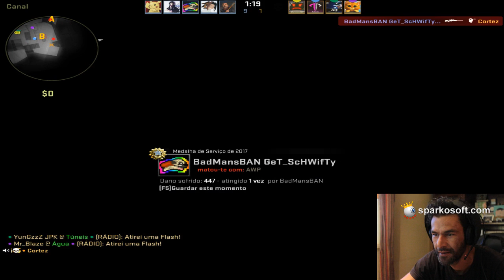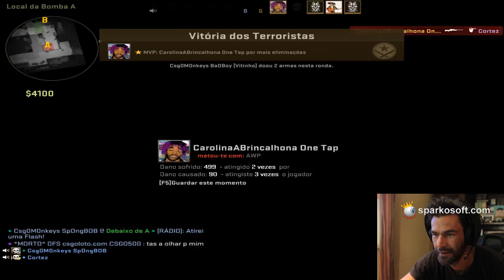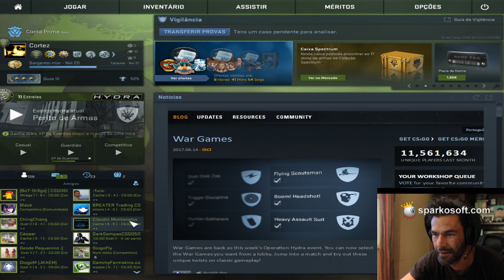csgo competitivo com amigos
from Portugal